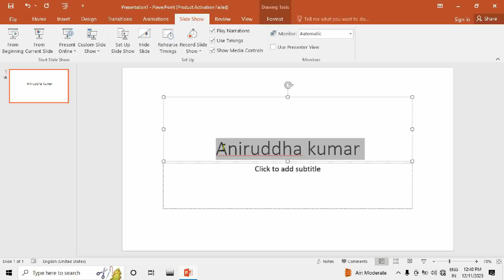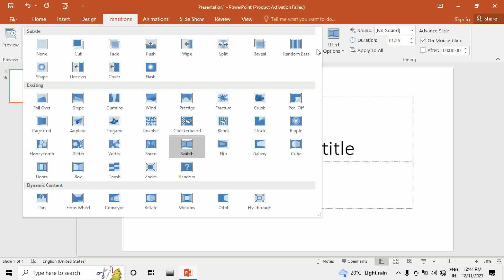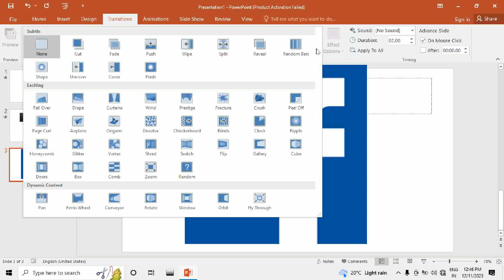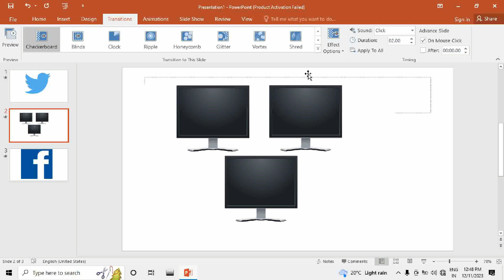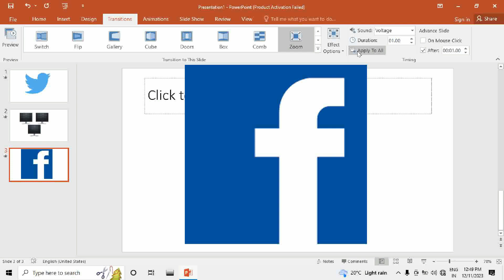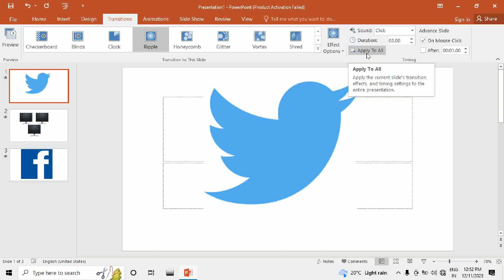Transition tab | Transition Tab PowerPoint | Slide Effect | Ms PowerPoint Transitions tab | Slides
Thanks for supporting me, love you all ❤️